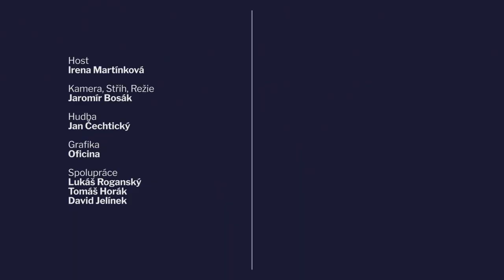UŠÁK 242 Irena Martínková